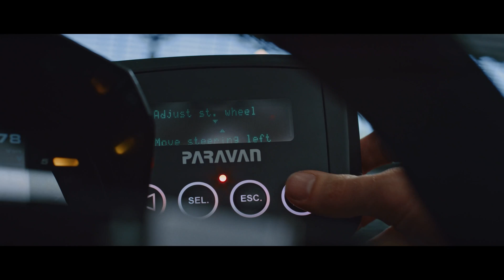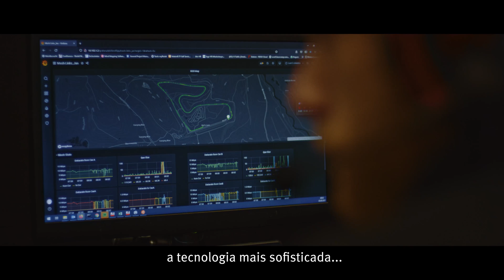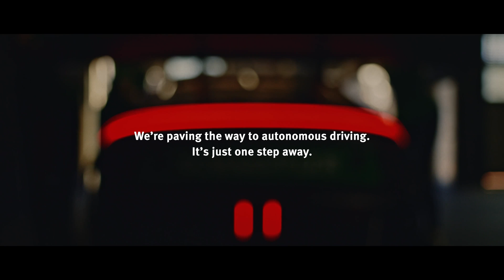Como um passe de mágica: direção autônoma da Schaeffler dispensa piloto em carro de corrida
Veículo elétrico é controlado remotamente; obra-prima tecnológica foi testada em autódromo
Para nós, o futuro já chegou.

Afinal, we pioneer motion!